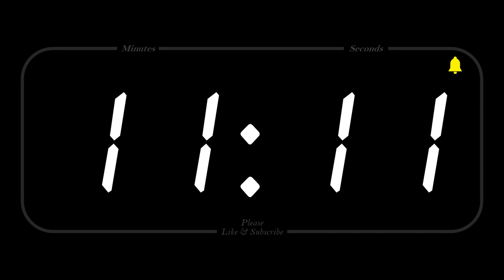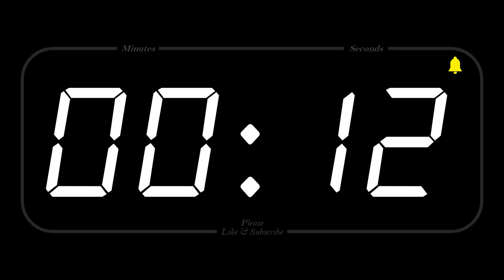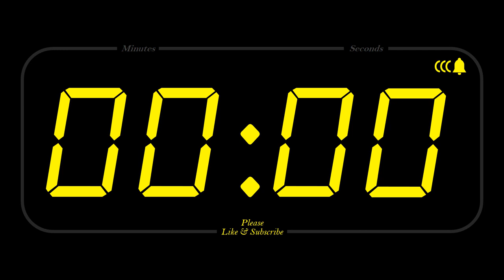41 minutes timer alarm ⏰🚨